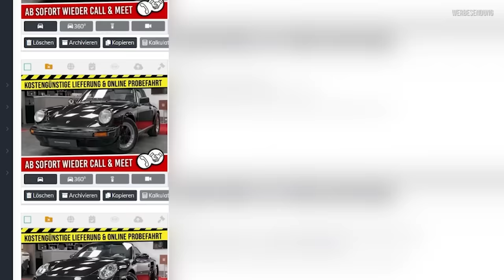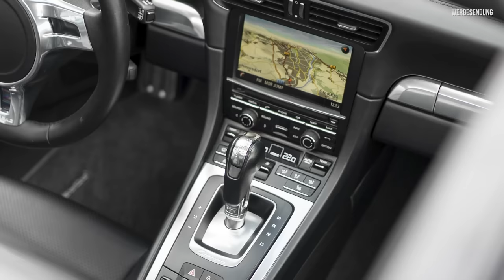Arzt verschreibt Rücktritt | Die Porsche Kundenstory | Das glaubt wieder keiner, so ist es wirklich